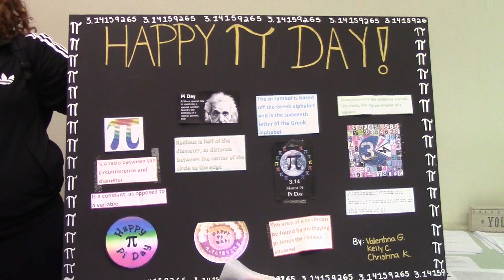Pi Day 2016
The Wood-Ridge Junior/Senior High School Celebrates Pi Day! Check it out!